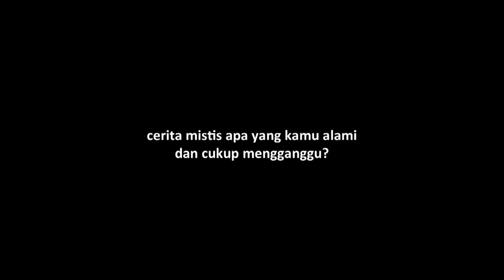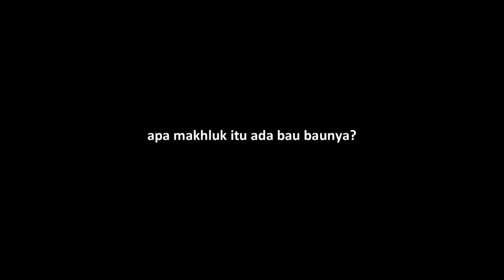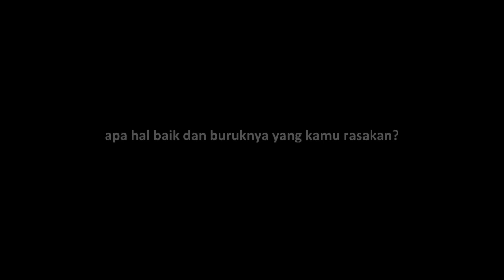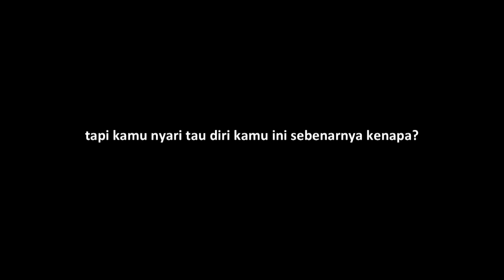Ditiduri Sosok Misterius 3 Kali Berturut-Turut Hingga Ia Lupa Diri | Ganjil Misteri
Silviana seorang gadis yang berprofesi sebagai barista sering sekali pulang malam, dan ketika tidur ia hanya mengunakan pakaian sexy namun siapa yang sangka kebiasaannya itu membuat jin tertarik dan menyukainya hingga ia di tiduri oleh sosok jin, dan bukan hanya itu terkadang iapun merasa hamil dan terasa panas, seperti apa cerita selanjutnya, inilah ganjil misteri